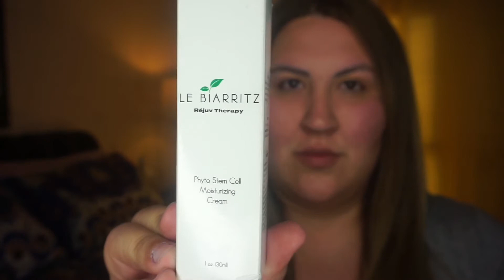SORTEO | LE BIARRITZ PHYTO STEM CELL MOISTURIZER CREAM CUIDADO DE LA PIEL HUMECTANTE RESEÑA REVIEW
HOLA MIS AMIGOS HOY LES TRAIGO UNA RESEÑA DE ESTA SUPER CREMA PARA EL ROSTRO LLAMADA  LE BIARRITZ REJUV THERAPY PHYTO STEM CELL MOISTURIZER CREAM, ES UNA SUPER HUMECTANTE QUE TE DEJO LA CARA SUPER SUAVE Y SEDOSA.

Les comparto un poquito sobre esta crema, es algo diferente que muchas en la marqueta por la razon de que no contiene agua. EL primer ingrediente de ella es el jugo de aloe vera, y no agua, lo cual es que hace la crema mas sedosa que las cremas a base de agua en el mercado. Como resultado, esta crema da mejores resultados. En segundo lugar, nuestra piel se da vuelta cada 30 días, por lo que con cualquier producto para el cuidado de la piel no verá resultados inmediatos, pero sentirá la diferencia antes de los 30 días.

LE BIARRITZ

REGLAS
1)TIENES QUE ESTAR SUSCRITO A MI CANAL
2)DARLE LIKE AL VIDEO
3) COMENTA QUIERES PARTICIPAR

***ESTE SORTEO ES SOLO PARA RESIDENTES DE LOS ESTADOS UNIDOS, HAWAII Y ALASKA ESTAN EXLUIDOS.

***THIS GIVEAWAY IS FOR RESIDENTS OF THE US ONLY HAWAII & ALASKA ARE EXCLUDED.

***NO SOY RESPONSABLE DE MANDAR EL PREMIO, LA COMPANIA ESTARA MANDANDO EL PREMIO.

***I AM NOT RESPONSIBLE FOR SHIPPING THE GIFT, THE COMPANY WILL BE SHIPPING YOUR GIVEAWAY PRICE.

**SORTEO TERMINA ABRIL 5 Y SERA ANUNCIADO ABRIL 6 2018

WANT TO RECEIVE FREE PRODUCTS & SAMPLES? CHECK THESE WEBSITES OUT!

QUIERES RECIBIR PRODUCTOS Y MUESTRAS GRATIS? CHECA ESTOS SITIOS DE WEB!

Love
Betsy XX